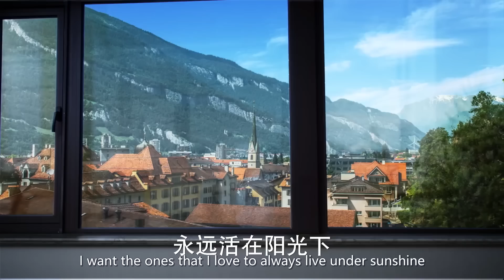女主大病痊愈，可惜她深爱的那个他准备娶别的女人了 🧁 Chinese Television Dramas 杨幂 黄轩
CROTON | QADFYG—DSJ